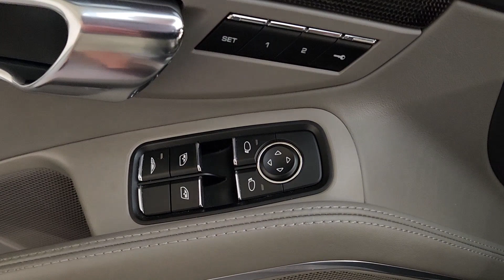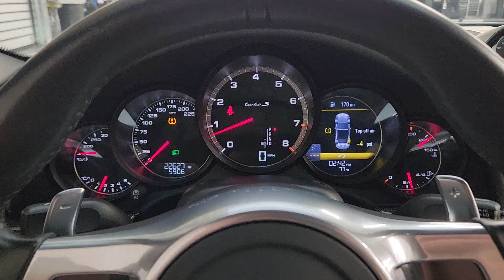2014 Porsche 911 Turbo S TX Friendswood, Pearland, Houston, Pasadena, League City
Pre-Owned 2014 Porsche 911 Turbo S available at Land Rover Clear Lake located in 17970 Gulf Freeway, Friendswood, TX, 77546. Servicing the Friendswood, Pearland, Houston, Pasadena, League City area.
Please mention the stock JW0628A when you contact the dealership for this vehicle.